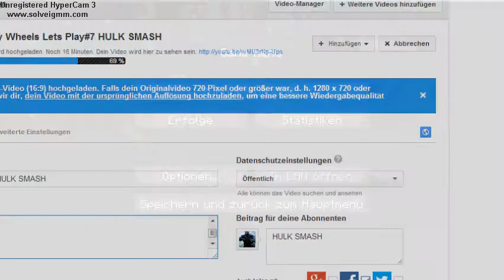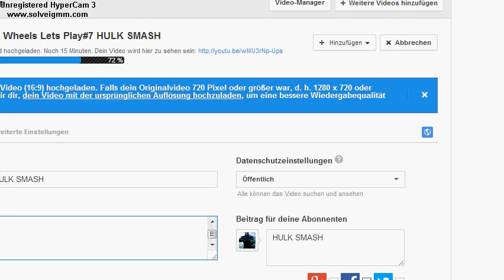Minecraft Lets Show#2 Ein großer schritt weiter GE/HD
mehr Lets Show und ein großer schritt weiter

skype

black128725